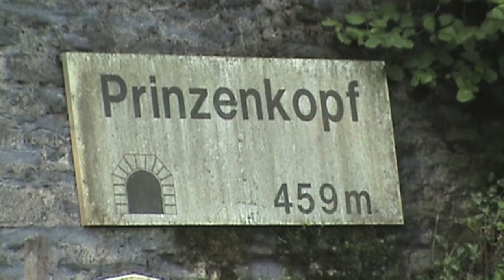SNCF Prima, BR185, BR628, 2x BR143, BR425 Prinzenkopf Tunnel Brücke Alf - Bullay a.d. Mosel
Gefilmt am 11.09.10 auf der linken Moselseite bei Alf.
Die Stadt gegenüber ist Bullay.
Die Doppelstockbrücke war die erste Deutschlands und wurde 1875 erbaut.
Sie ist teil der sogenannten Kanonenbahn.

1945 wurde die Brücke von einem Geschwader amerikanischer P47-D Thunderbolt Jagdbomber zerstört.
Fotos der zerstörten Brücke und mehr Details findet man in einem Wikipedia Artikel unter dem Suchwort "Doppelstockbrücke Alf-Bullay"